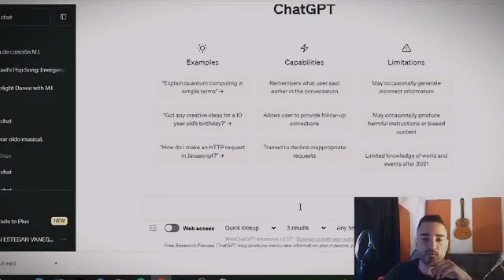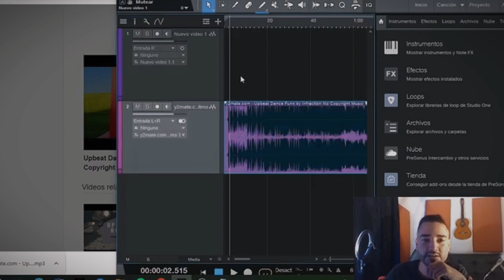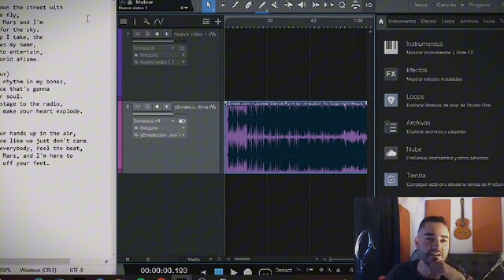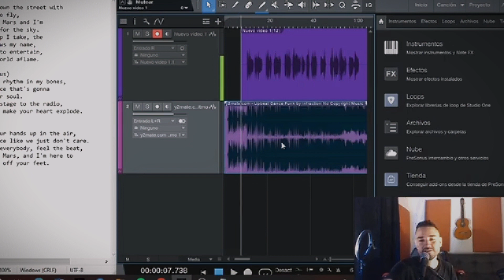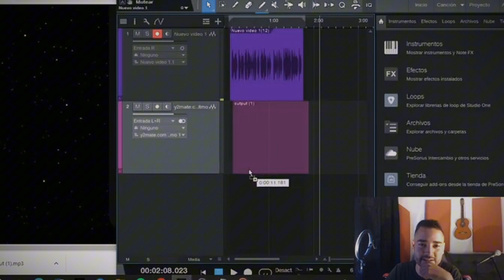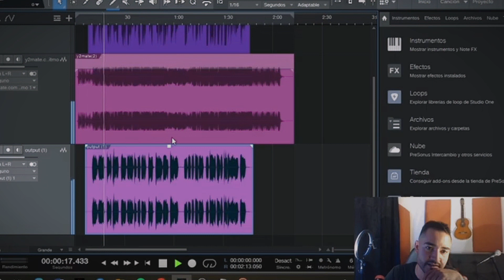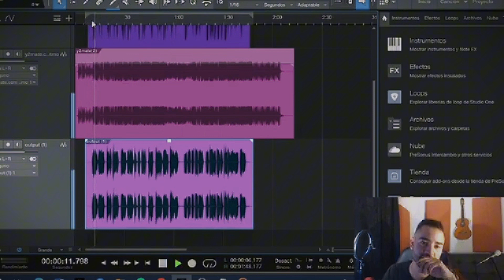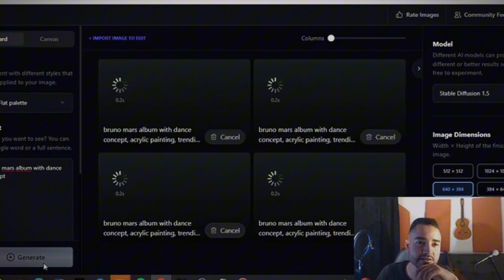NUEVA canción de BRUNO MARS creada con INTELIGENCIA ARTIFICIAL.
En este video te muestro cómo creé desde cero una canción con la voz de Bruno Mars utilizando diferentes herramientas de inteligencia artificial. Mi intención es comercializar este tipo de música, porque entiendo que hay diferentes cuestiones de derechos de autor implicadas, pero si quiero mostrar con fines investigativos cómo el mundo de la música está cambiando con la llegada de las IAs.